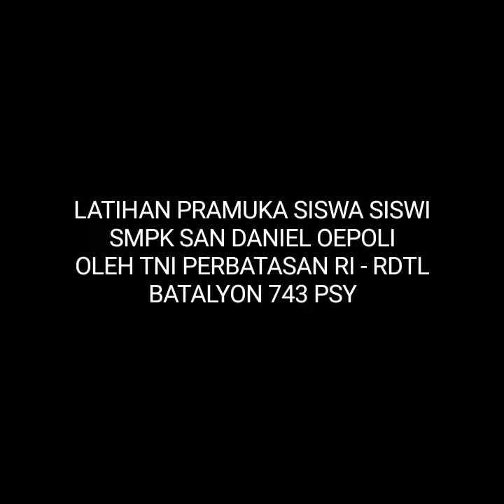BATALYON YONIF 743 LATIH PRAMUKA SISWA SMPK SAN DANIEL